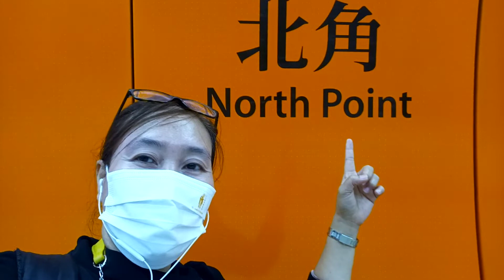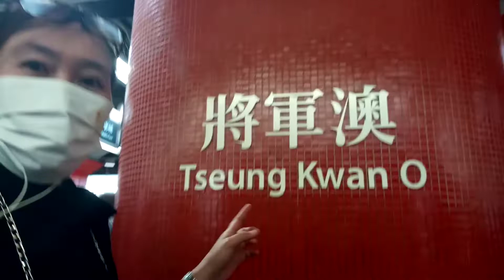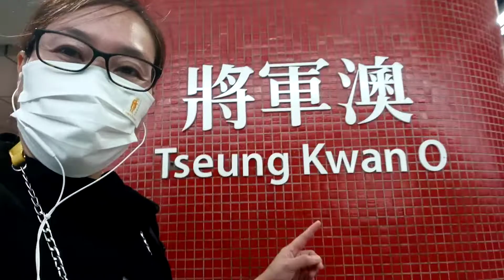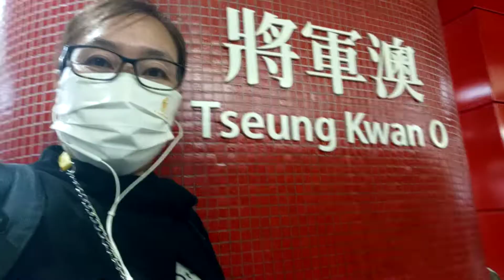(MTR) PART 3 TRAVEL ADVENTURES FROM NORTH POINT TO TSUENG KWAN O LOHAS PARK & PO LAM D'LAST STATION